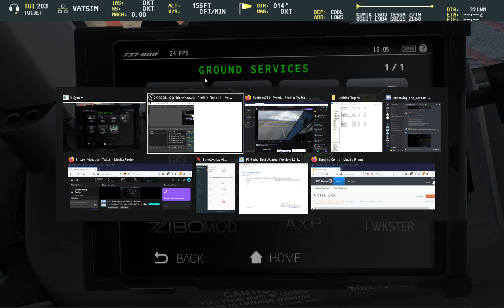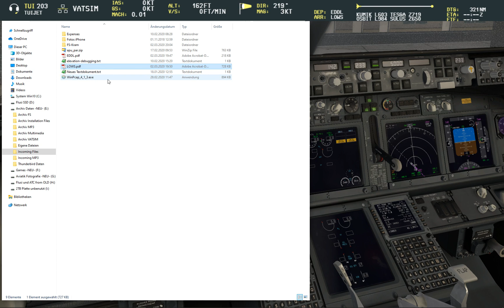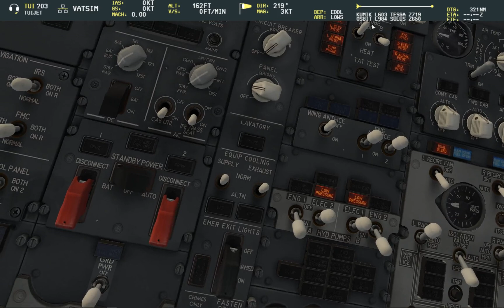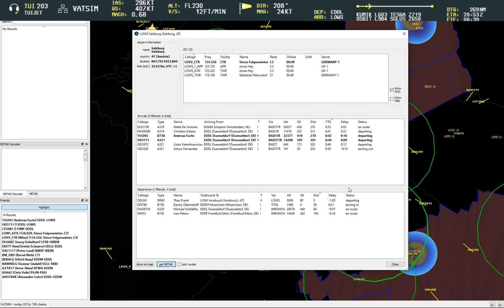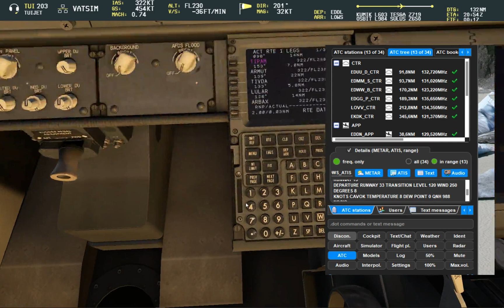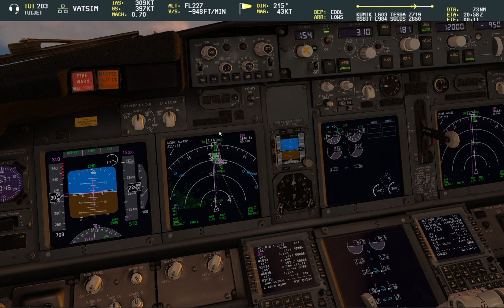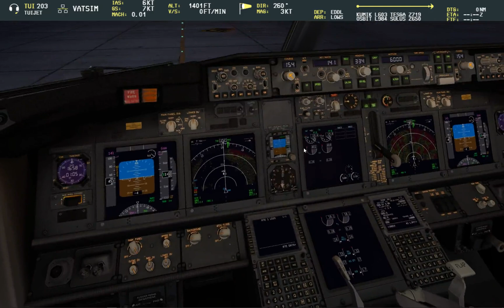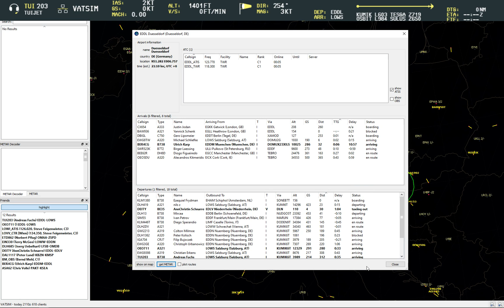[EN/DE] Real Pilot/VATSIM ATC | X-Plane 11 + ZiboMod 737 + swift | EDDL-LOWS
From Düsseldorf to Salzburg, rainy weather is awaiting us!